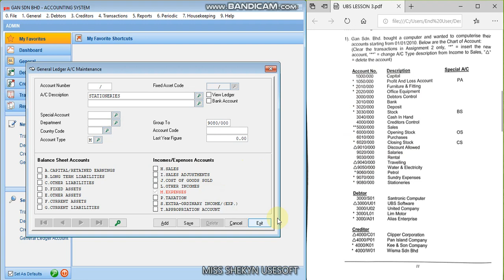2. UBS LESSON 3 - Cont Create Chart of Account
UBS LESSON 3
- Register Company (directory without spacing)
- Company Setting (change co.’s name, set the accounting period)
- Create Chart of Account (fill in the details as provided in the question)
- Organise Batches (use Generate button)
- Maintain Debtors/ Creditors File (create and key in details each of the debtors/ creditors)
- Enter Opening Balances
- Enter Transactions (use Quick Entry button)
- Master Account (choose repetitive account/ dont want to do/ purchases/ sales)
- Maintain Stock Values (make sure assigned their special A/C for stock, opening & closing stock)
- View Reports (Ledgers, TB, P&L, BS)

** Sentence in ITALIC/BOLD/UNDERLINE is a new thing in this topic